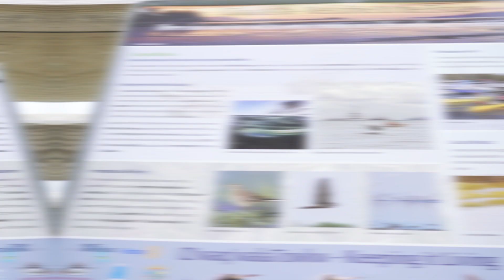Touring The Comox Marina!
Discover the Comox Marina on Vancouver Island! ⚓️🌅

📍 Nestled in the charming town of Comox, this hidden gem offers breathtaking views, thrilling boating adventures, and a vibrant waterfront community.

🐟 Reel in the fun with fantastic fishing opportunities, surrounded by diverse fish species in the pristine waters.

🌅 Immerse yourself in coastal tranquility as you witness stunning sunsets against the backdrop of the majestic Comox Glacier and Beaufort Mountain Range.

🛍️ Explore the bustling shops, boutiques, and restaurants along the marina, where you’ll find local flavors and friendly faces.

Experience the magic of Comox Marina, where nature’s beauty meets exhilarating adventures. Join us for unforgettable memories and seaside delights!

Sims Real Estate Group
eXp Realty
2-3179 Barons Road